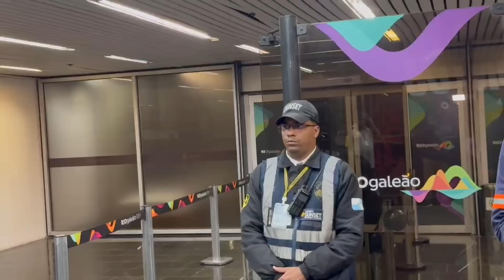URGENTE! GONZALO PLATA É DO FLAMENGO! CHEGADA E ESTREIA DE ALCARAZ! PRIMEIRAS PALAVRAS! 4 REFORÇOS!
Siga todas as nossas redes URGENTE! Gonzalo Plata é do Flamengo! Saiba tudo! Chegada e estreia de Carlos Alcaraz! Primeiras palavras do jogador!